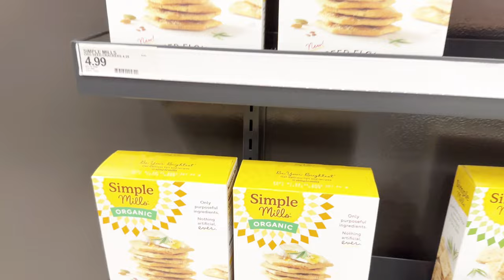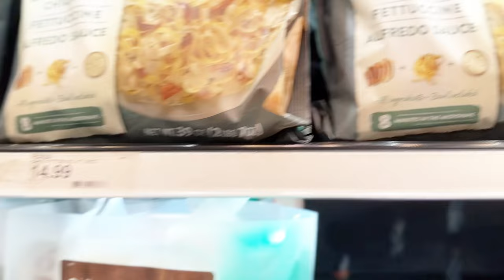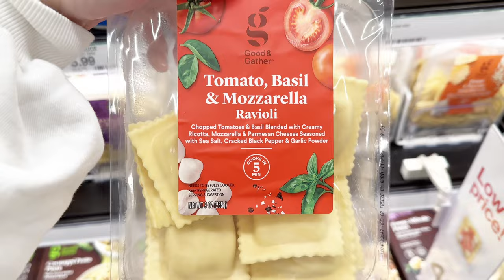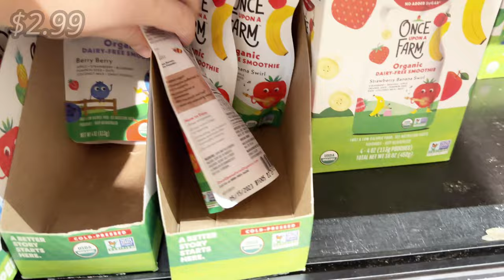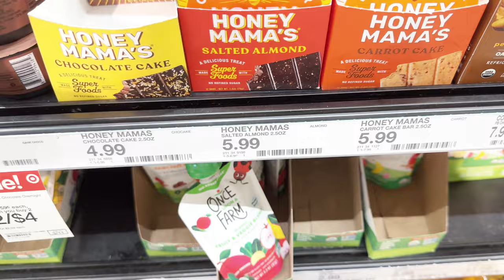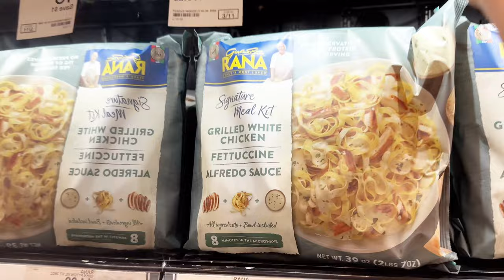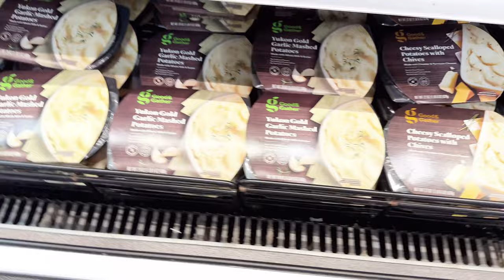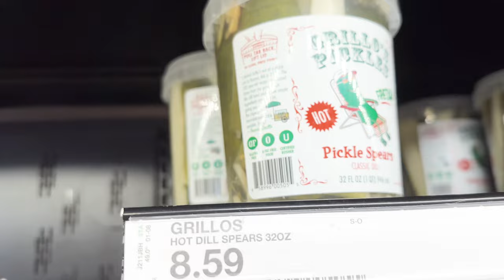Snacks and Meals at Target! | I show you interesting things